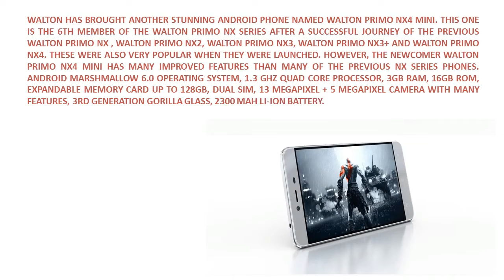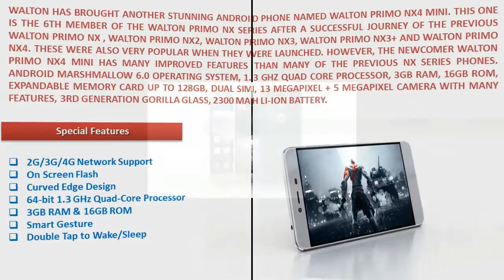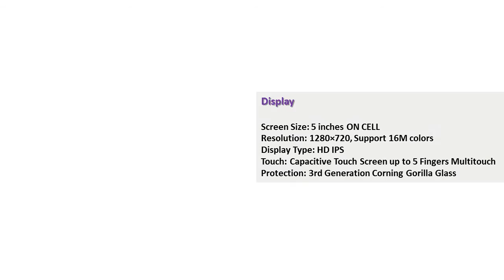Walton Primo NX4 Mini Android Phone Review,Specifications & Price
Info:Walton has brought another stunning Android phone named Walton Primo NX4 Mini. This one is the 6th member of the Walton Primo NX series after a successful journey of the previous Walton Primo NX , Walton Primo NX2, Walton Primo NX3, Walton Primo NX3+ and Walton Primo NX4. These were also very popular when they were launched. However, the newcomer Walton Primo NX4 Mini has many improved features than many of the previous NX series phones. Android Marshmallow 6.0 operating system, 1.3 GHz Quad Core Processor, 3GB RAM, 16GB ROM, Expandable memory card up to 128GB, Dual SIM, 13 Megapixel + 5 Megapixel Camera with many features, 3rd Generation Gorilla Glass, 2300 mAh Li-ion battery and much more are present in this phone. Along with these features, the Walton NX4 Mini has some special features too. Let’s check out more details of this stunning phone Walton Primo NX4 Mini: